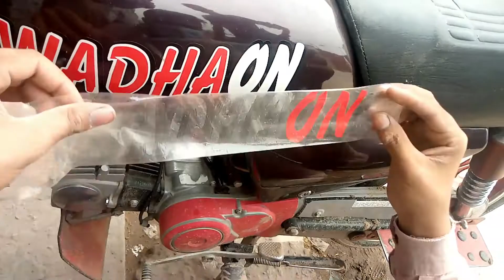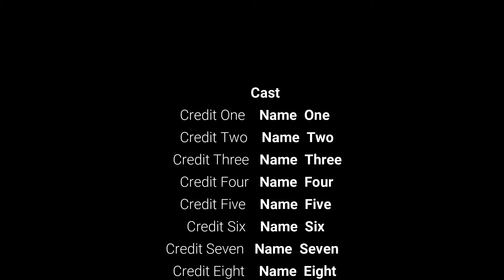how to new modified honda cd 70 tanki tapay stickering/cd 70 chen cover decoration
dosto umeed hai ap thek hu gy hamara ye channel bike , mobile , mug , shirt or tail kutba , name key chen k bary me video upload kary , ap dost ko umeed he pasand aaye gi. tmam dost hamary channel ko subscribe kary or apny comment se hamy apni ray se aagah kary .
salamat rahy.

bike chain cover design
bike chain cover stickers
honda 125 chain cover sticker design